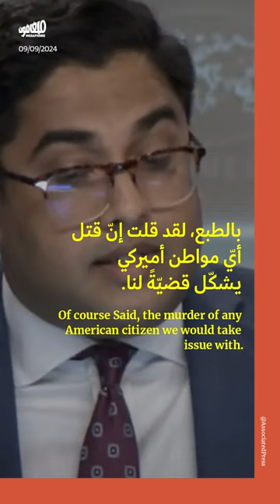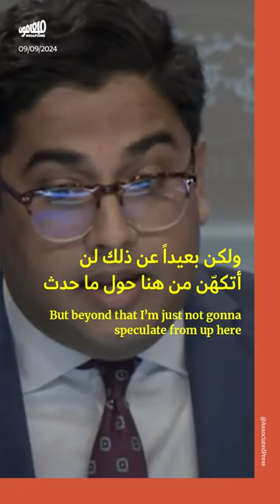الخارجيّة الأميركيّة ترفض إدانة الاحتلال في مقتل الناشطة عائشة نور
انتزع مراسل «القدس» في واشنطن، سعيد عريقات، موقف الإدانة من لسان نائب المتحدث باسم الخارجية، فيدانت_باتيل، حول اغتيال الجيش الإسرائيلي الناشطة الأميركية من أصول تركية، عائشة_نور_إيجي، في بلدة بيتا بالضفّة الغربية الجمعة الماضي. لكن رغم الإدانة، رفض باتيل تحميل إسرائيل مسؤولية القتل، مشيراً مجدداً إلى ضرورة انتظار التحقيقات التي ستصدر عن الاحتلال بهذا الخصوص.